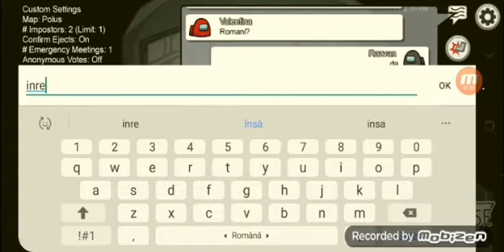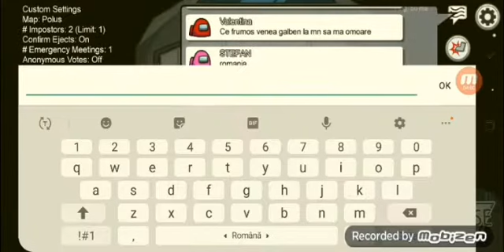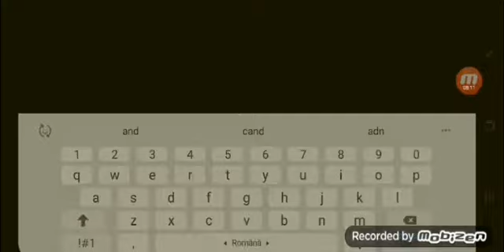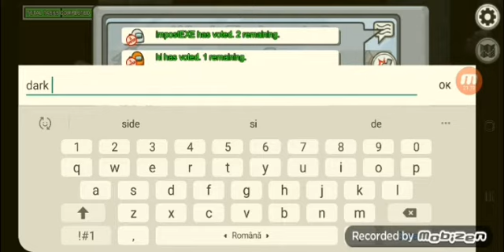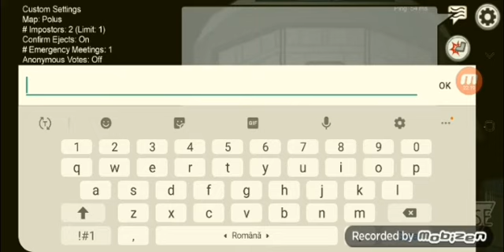Among Us Game play #5 (2× imposter😎)